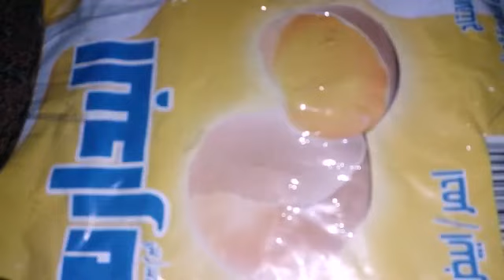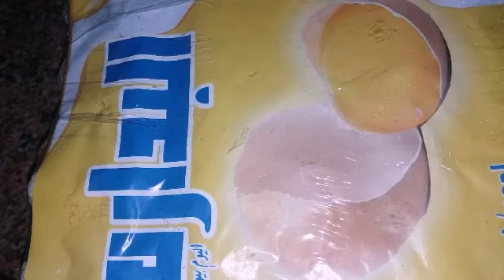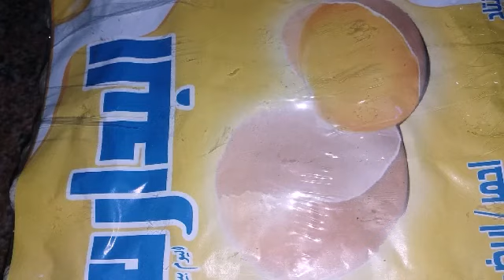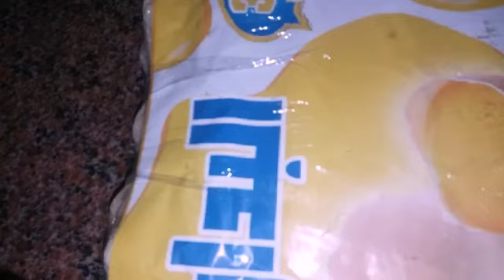الهداية الجتلى في المولد النبوي